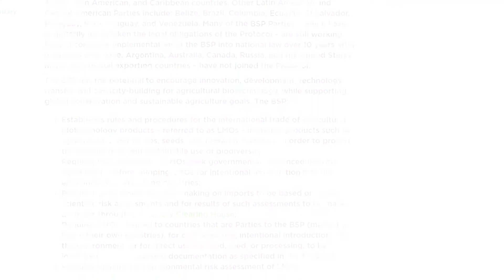Supporting the CBD: Agriculture's Engagement with Biodiversity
Our industry is committed to supporting the conservation and sustainable use of  biodiversity. Through an international treaty – the Convention on Biological Diversity (CBD) – we are working with governments and other observers to meet the three goals of the CBD: the conservation of biodiversity, the sustainable use of the components of biodiversity, and the fair and equitable sharing of the benefits arising from the utilization of genetic resources.

Not only does agricultural innovation pose no threat to biodiversity around the globe, it provides us with solutions that help preserve it. Ana Atanassova, Regulatory Policy Manager at BASF explains how CBD parties and observers – including CropLife International – are working to do this in the most effective way.